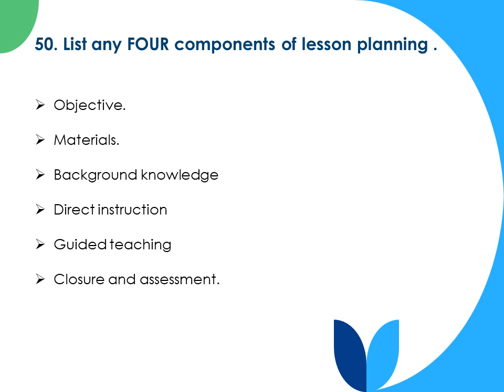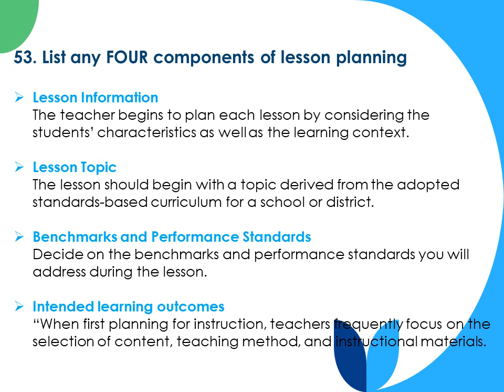CET unit 5 solved short answers for 2nd yr B.Sc Nursing / RGUHS Blueprint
RGUHS B.Sc Nursing Blueprint solved 2 mark question of Communication and Educational Technology unit 5

Communication and Educational Technology unit 5 important question for 2nd year bsc nursing